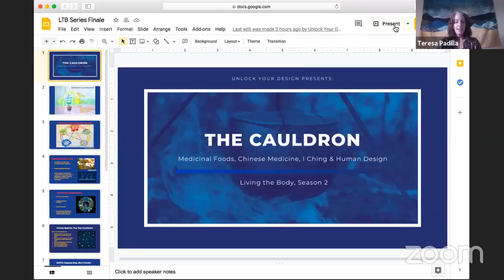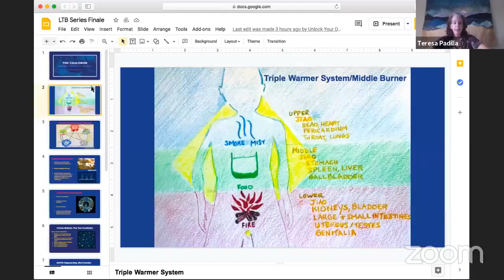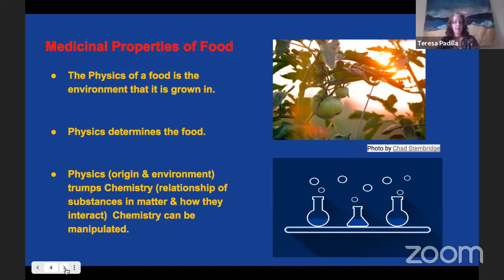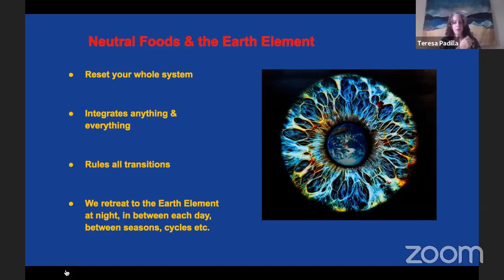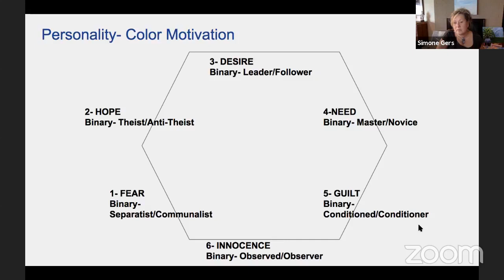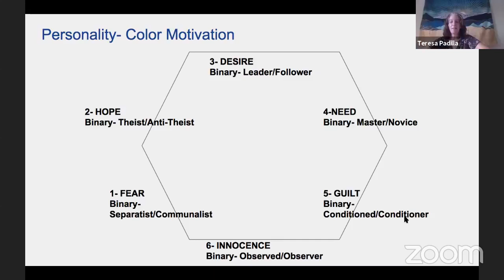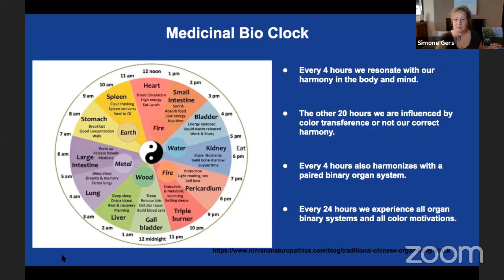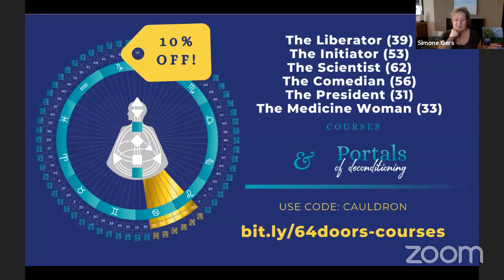LTB 2 | THE CAULDRON | Ep. 5: Season Finale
Daoyin & Self-Massage and PHS Color Motivation & Medicinal Binary Organs

Medicinal Foods, Chinese Medicine, IChing, and Human Design with Teresa Padilla.

Week 1: The Cauldron Overview
Week 2: Medicinal Foods
Week 3: Chinese Medicine
Week 4: I Ching & Portals of Decondition
Week 5: Motivation, PHS, and Human Design

Promo included on

Door 7: The Alpha
Door 33: The Medicine Woman
Door 31: The President
Door 56: The Comedian
Door 62: The Scientist
Door 39: The Liberator
Door 53: The Initiator
and the Portals of Deconditioning Immersion